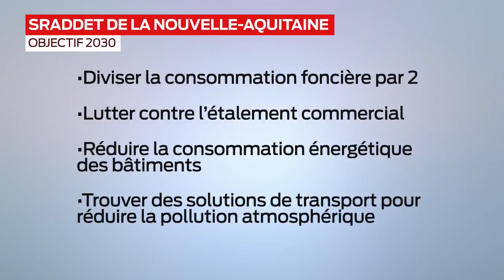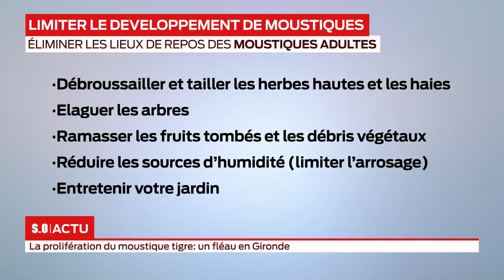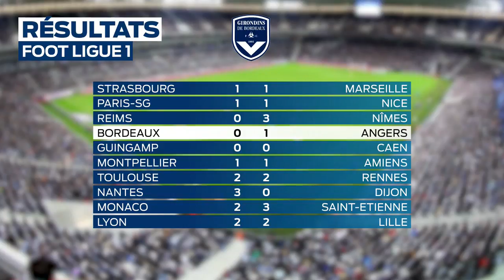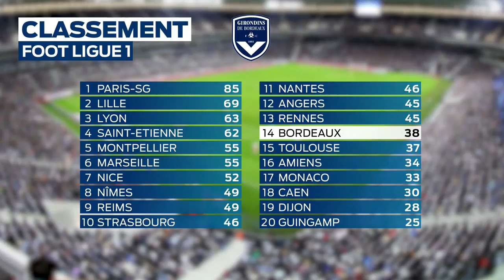La grande édition Lundi 6 mai